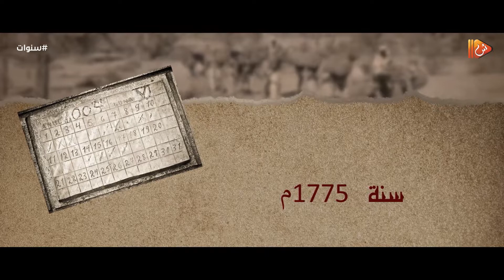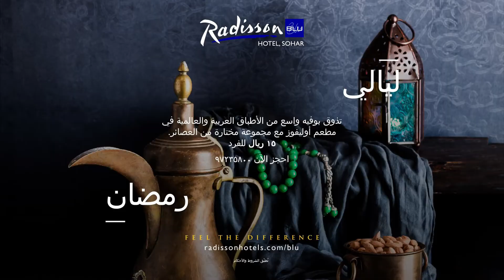الحلقة 18 : أسطول عماني إلى البصرة لتحريرها من حصار الفرس